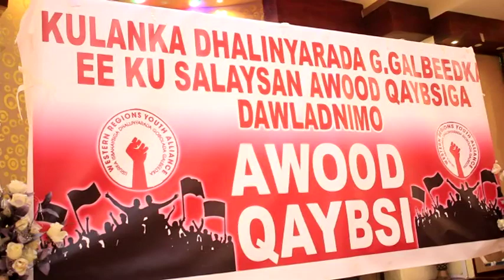Khadar Sharub Oo Si Adag Ula Hadlay Xukuumada Fariina u Diray Bulshada Boorama